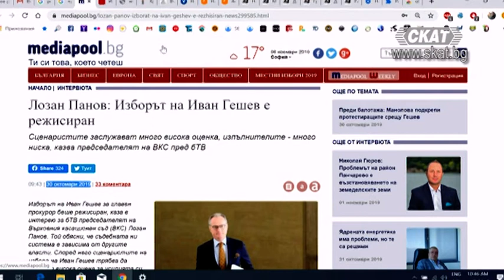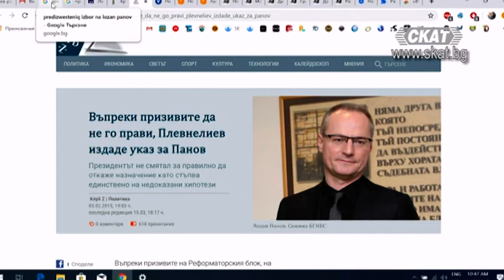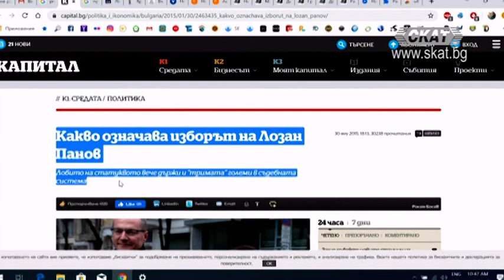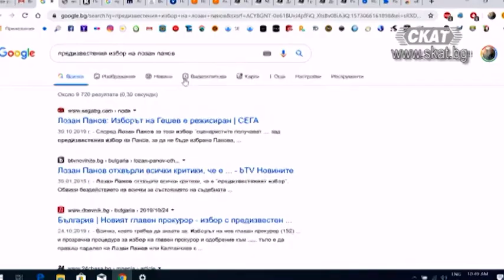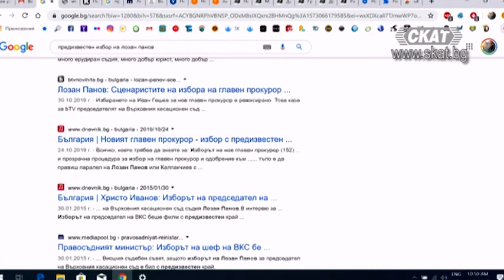Кой може да контролира "тримата големи" в съдебната власт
Христиан Митев - народен представител от НФСБ, зам.-председател на правната комисия